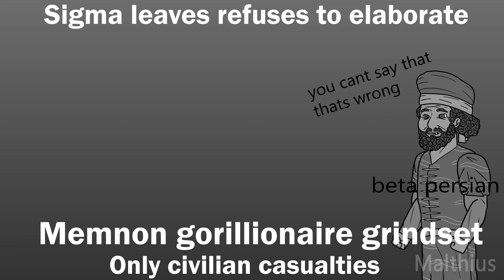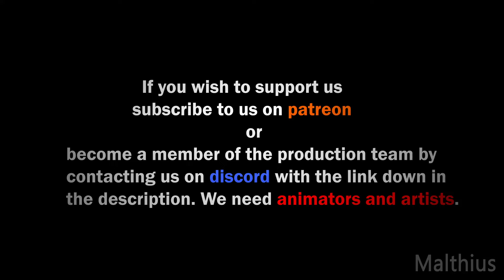Birth of a Legend: Alexander The Great - #1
Hello guys this video took us a while to make. I'd you'd like to see us pump out high quality videos faster, please consider supporting us on Patreon or applying for the animation team (ping us on our discord); we accept lots of skills just tell us what you can do.